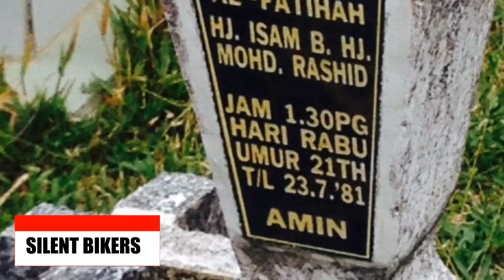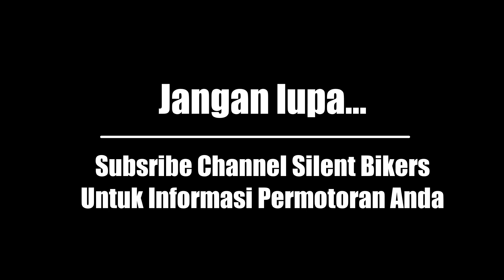Bikers 90an Ride Ziarah Pusara Sahabat @ Rembau, N9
Ahad, 10/3/2019